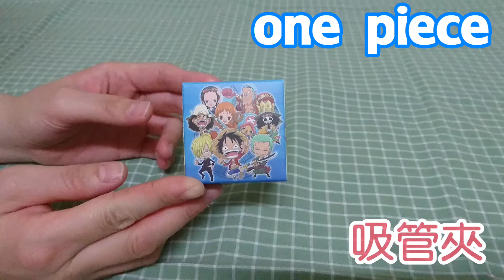「吸管夾」one piece 海賊王開箱 《清心》